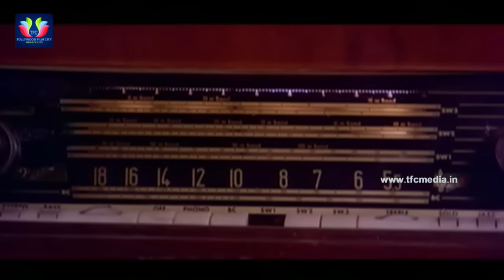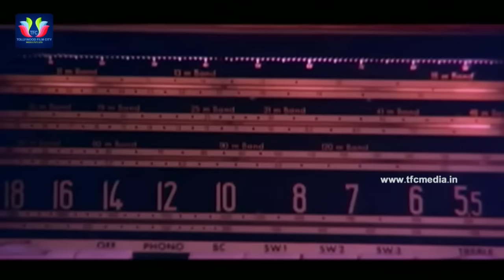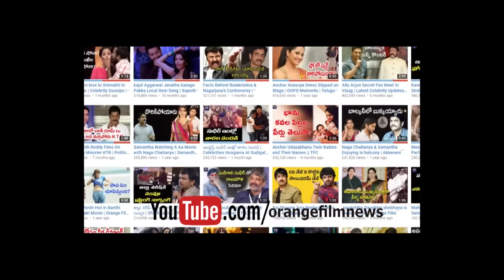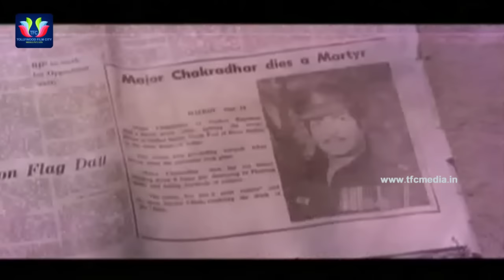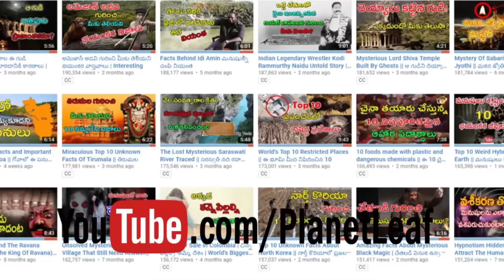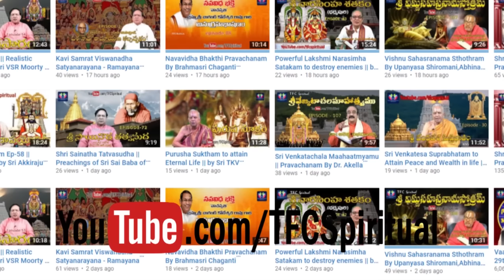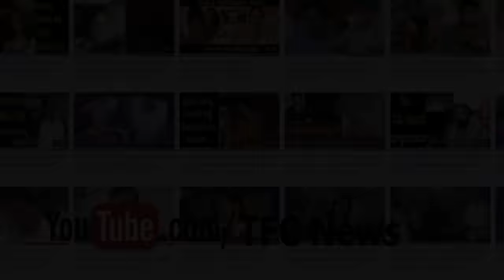Bobbili Puli Telugu Full Movie | NTR | Sridevi | Dasari Narayana Rao | South Cinema Hall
Watch & Enjoy Bobbili Puli Telugu Full Movie. Starring N T R, Sridevi, jayachitra, Kongara Jaggayya, Rao Gopal Rao, Murali Mohan, Jayachitra among others. Directed by Dasari Narayana Rao and Produced by Vadde Ramesh. Music composed by J V Raghavulu.

MOVIES

ENTERTAINMENT

NEWS

WEBSITES